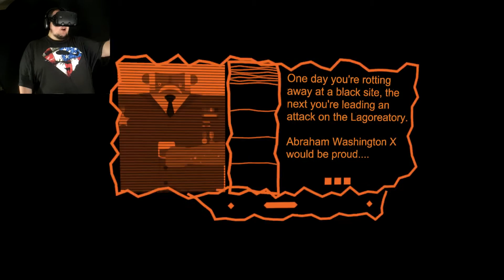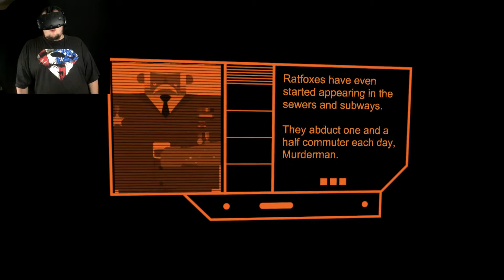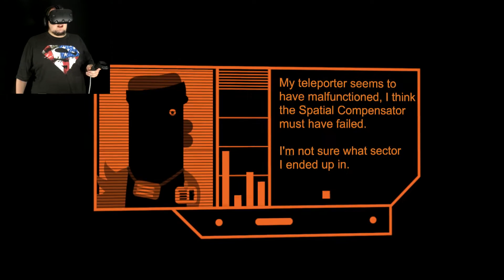Quell 4D | TURTLE RIDER! (HTC Vive VR)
Imagine DOOM or Wolfenstein if it was in VR, but tripping on acid? Quell 4D is what you get :D VR 1st person shooting action!